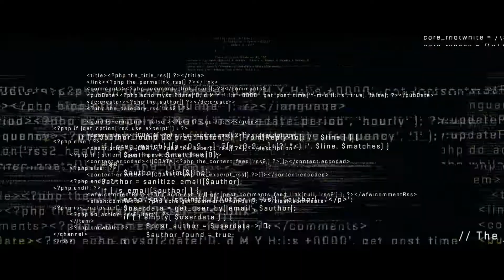Movie l Nerve. Un juego sin reglas l Tráiler